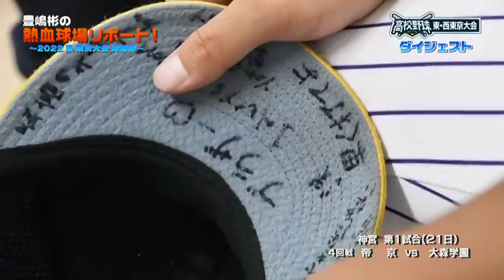2022夏 東東京大会 総括その２ トヨシマカメラ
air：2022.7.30